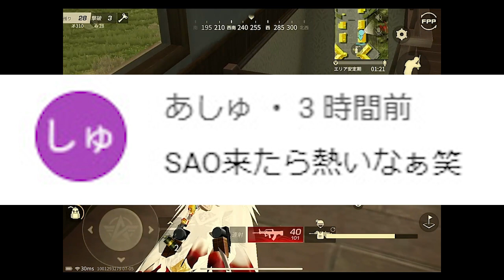【荒野行動】エヴァなどコラボガチャで金枠が出やすくなるためにできることまとめ！無料無課金リセマラプロ解説！こうやこうど拡散のため👍お願いします【アプデ最新情報攻略】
やらないよりまし。

ほしいもの

おすすめ

【荒野行動】エヴァコラボはいつから？シン要素は金枠に追加される？金券の準備は十分か？無料無課金ガチャリセマラプロ解説！こうやこうど拡散のため👍お願いします【アプデ最新情報攻略まとめ】

【荒野行動】無料で金枠を出す効率を上げる方法まとめ！周回時間半減！これで１時間で金銃など8つ神引き！無課金ガチャリセマラプロ解説！こうやこうど拡散のため👍お願いします【アプデ最新情報攻略まとめ】

【荒野行動】エヴァコラボお得パックの補填が来ない？金枠が出ない？守るべき点などを無料無課金ガチャリセマラプロ解説！こうやこうど拡散のため👍お願いします【アプデ最新情報攻略まとめ】

【荒野行動】謎のエヴァコラボガチャが販売してたので買って検証してみた！フォロワー増やせるやんこれ。無料無課金リセマラプロ解説！こうやこうど拡散のため👍お願いします【アプデ最新情報攻略まとめ】

【荒野行動】エヴァコラボの２期が来る？金枠のとある仕様や他のコンテンツでわかる要素を無料無課金ガチャリセマラプロ解説！こうやこうど拡散のため👍お願いします【アプデ最新情報攻略まとめ】

【荒野行動】お得パックの補填来ました？金枠出ました？ガチャ普通に引いて比較しつつ実際神引きできるのか検証！無料無課金リセマラプロ解説！こうやこうど拡散のため👍お願いします【アプデ最新情報攻略まとめ】

【荒野行動】無料で大量金チケ！２００万ダイヤでエヴァ高級ガチャ回し金服チケットどれだけ増やせるか検証！無課金リセマラプロ解説！こうやこうど拡散のため👍お願いします【アプデ最新情報攻略まとめ】

【荒野行動】エヴァコラボのお得パックで金枠が出ない？昨夜アプデ後に改めて回して検証してみた！無料無課金ガチャリセマラプロ解説！こうやこうど拡散のため👍お願いします【最新情報攻略まとめ】

【荒野行動】エヴァコラボの復刻ガチャも…金枠神引きです。あとダイヤガチャも検証！金チケ効率神！無料無課金リセマラプロ解説！こうやこうど拡散のため👍お願いします【アプデ最新情報攻略まとめ】

【荒野行動】新エヴァコラボガチャ回して金枠神引き→金チケ消費して金銃拡張してみた！無料無課金リセマラプロ解説！こうやこうど拡散のため👍お願いします【アプデ最新情報攻略まとめ】

【荒野行動】エヴァコラボ第４弾の新要素まとめ！ガチャ１０連配布以外でもわかる要素を無料無課金リセマラプロ解説！こうやこうど拡散のため👍お願いします【アプデ最新情報攻略】

【荒野行動】今日限定のログインボーナス「栄光勲章」配布で金枠は神引きできるか検証してみた！無料無課金ガチャリセマラプロ解説！こうやこうど拡散のため👍お願いします【アプデ最新情報攻略まとめ】

【荒野行動】無料で金枠！エヴァコラボのログインボーナス１０連ガチャ配布を周回する為に今できる準備まとめ。無課金リセマラプロ解説！こうやこうど拡散のため👍お願いします【アプデ最新情報攻略】

【荒野行動】また１０連分ガチャ配布される「荒野の幸運の錦鯉」仕様や条件などを無料無課金リセマラプロ解説！こうやこうど拡散のため👍お願いします【アプデ最新情報攻略まとめ】

【荒野行動】金券チャージイベで狙って金枠を永久化してみたら…素晴らしいものを見ました。無料無課金ガチャリセマラプロ解説！こうやこうど拡散のため👍お願いします【アプデ最新情報攻略まとめ】

【荒野行動】エヴァコラボ続報！ガチャ１０連配布がログインボーナスにて！シンエヴァレイ＆アスカ等。無料無課金リセマラプロ解説！こうやこうど拡散のため👍お願いします【アプデ最新情報攻略まとめ】

【荒野行動】金券チャージイベントの永久化確率あげる方法＆時短術を無料無課金ガチャリセマラプロ解説！エヴァコラボと絡めたやり方も！こうやこうど拡散のため👍お願いします【アプデ最新情報攻略まとめ】

【荒野行動】今日実装新栄光ガチャ「幻象限定物資」金枠確率優秀なので回したら…神引きでした。無料無課金リセマラプロ解説！こうやこうど拡散のため👍お願いします【アプデ最新情報攻略まとめ】

【荒野行動】エヴァコラボの事前イベントログインボーナスで配布されるトレーニング勲章は金枠出る？無料無課金リセマラプロ解説！こうやこうど拡散のため👍お願いします【アプデ最新情報攻略まとめ】

【荒野行動】新栄光ガチャ「幻象」が金枠確率優秀ｗｗ金車や金銃、そしてとある仕様について無料無課金リセマラプロ解説！こうやこうど拡散のため👍お願いします【アプデ最新情報攻略まとめ】

【荒野行動】エヴァコラボの事前イベントのログインボーナス配布の栄光勲章かけらピースで金枠神引きできるか検証した！こうやこうど拡散のため👍お願いします【アプデ最新情報攻略まとめ】

【荒野行動】エヴァコラボ第４弾がついに来る！ログインボーナスも配布ガチャでうめぇ！無料無課金リセマラプロ解説！こうやこうど拡散のため👍お願いします【アプデ最新情報攻略まとめ】

【荒野行動】次のエヴァコラボにダイヤガチャは再び実装される？高級物資リニューアルの後に…無料無課金リセマラプロ解説！こうやこうど拡散のため👍お願いします【アプデ最新情報攻略まとめ】

【荒野行動】２８日ログインするだけで「栄光勲章」配布されます。S18パックみたいに金枠神引き可能？無料無課金ガチャリセマラプロ解説！こうやこうど拡散のため👍お願いします【アプデ最新情報攻略まとめ】

【荒野行動】エヴァコラボがついに来る？ツイート画像が完全にｗやっぱシン？無料無課金ガチャリセマラプロ解説！こうやこうど拡散のため👍お願いします【アプデ最新情報攻略まとめ】

【荒野行動】今日限定のログインボーナス「S18パック」で金枠は神引きできる？検証してみた！無料無課金ガチャリセマラプロ解説！こうやこうど拡散のため👍お願いします【アプデ最新情報攻略まとめ】

【荒野行動】栄光勲章など大量に作れる「復帰特典」を効率よく受け取る方法！無料無課金ガチャリセマラプロ解説！こうやこうど拡散のため👍お願いします【アプデ最新情報攻略まとめ】

【荒野行動】最近アプデで修正が増えた理由は…現金で卍金券卍的です。コラボ連発も今は…無料無課金ガチャリセマラプロ解説！こうやこうど拡散のため👍お願いします【アプデ最新情報攻略まとめ】